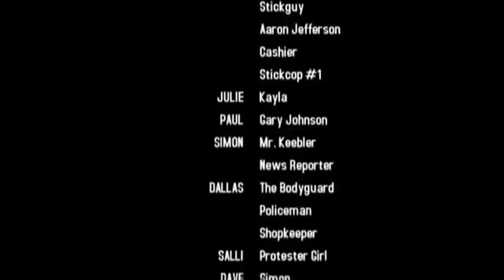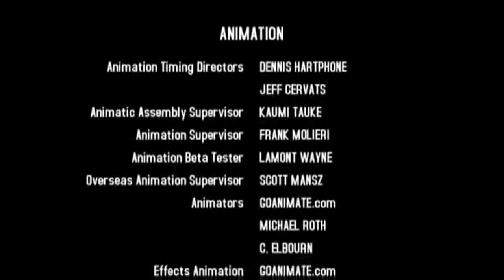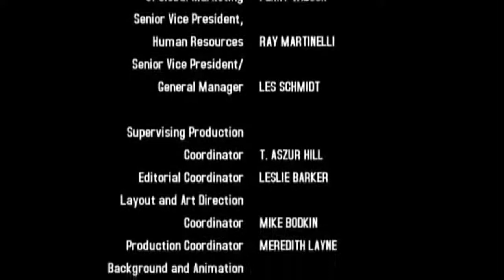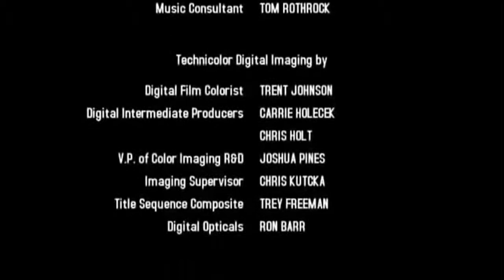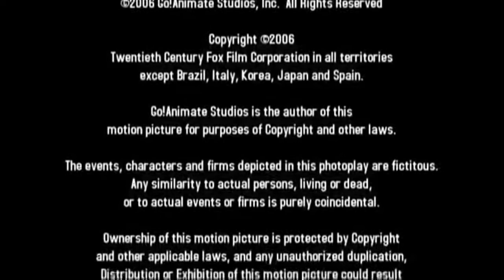Go!Animate: The Movie (2006/2013) End Credits